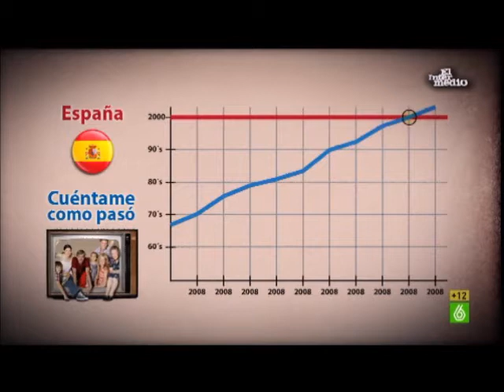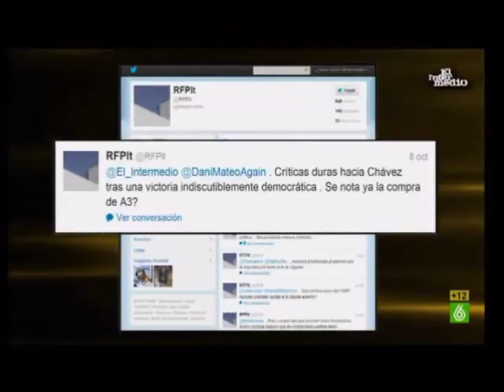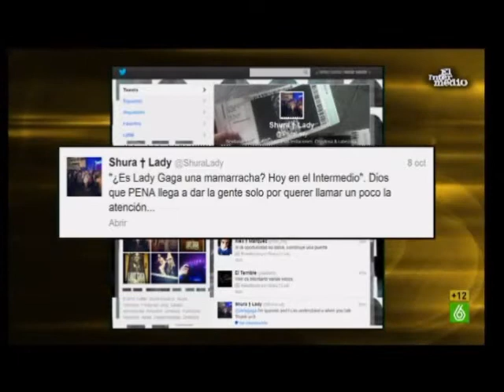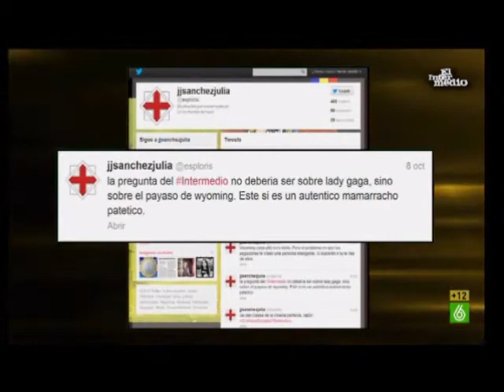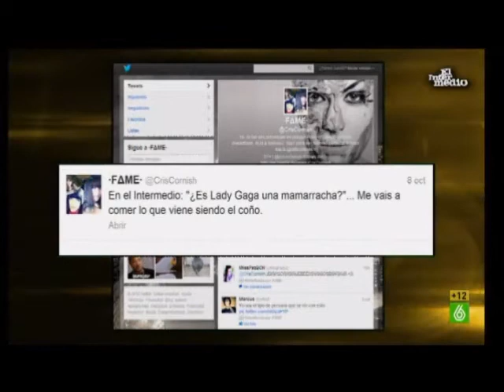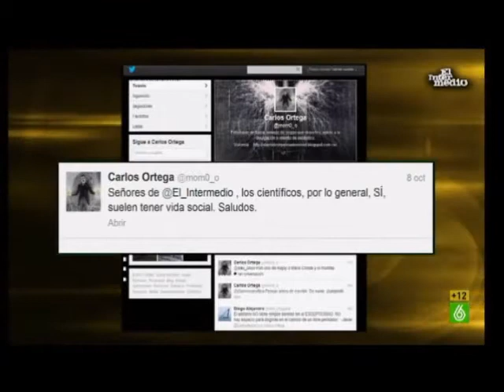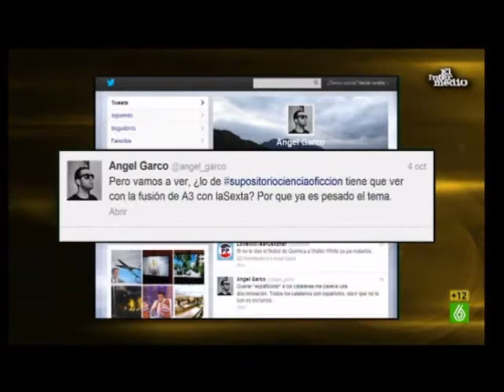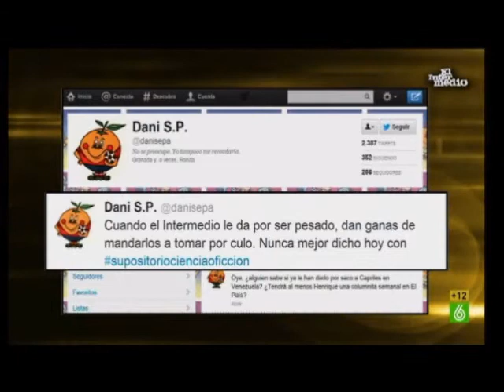Dani Mateo - El Intermedio 10/10/2012